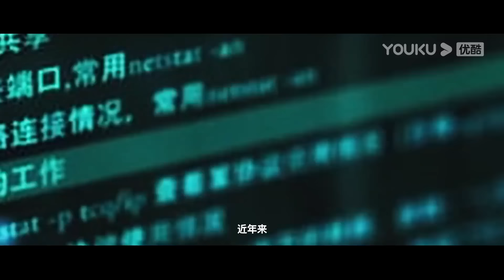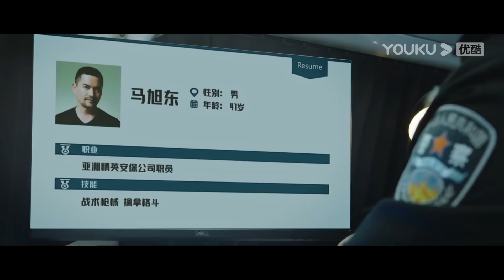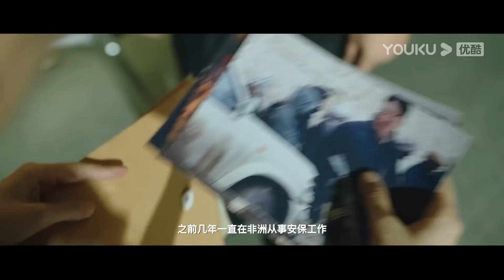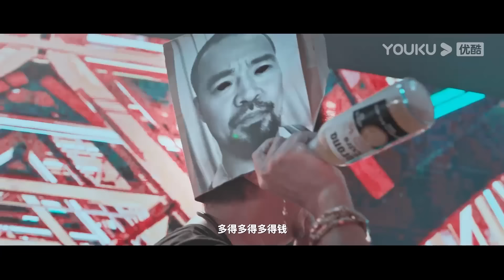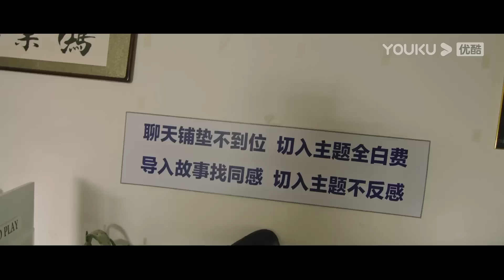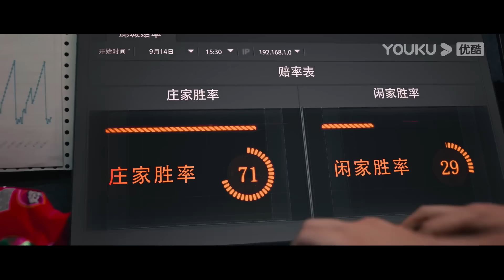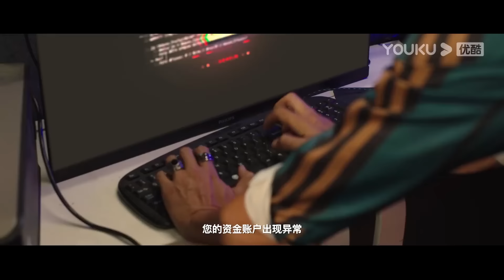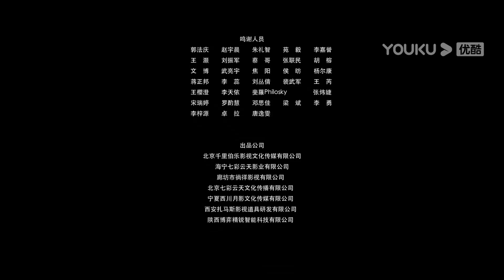หนังพากย์ไทย🎬ล้างบางทรชน Quick Counterattack | หนังจีน/แอ็กชัน | YOUKU ภาพยนตร์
เรื่องย่อ : ภาพยนตร์เรื่องนี้บอกเล่าเรื่องราวของตำรวจหญิงถงเหล่ยในระหว่างกระบวนการสืบสวนอาชญากรรมไซเบอร์ หม่าซวี่ตงช่วยเหลือลูกสาวที่ติดอยู่ในรังซ่องสุมของพวกฉ้อโกง ภาพยนตร์เรื่องนี้ใช้การสอบสวนสินเชื่อออนไลน์ที่ผิดกฎหมายของถงเหล่ย ตำรวจสาวยุคใหม่เป็นจุดเริ่มต้น จึงเปิดโปงไปถึงอาชญากรรมออนไลน์รูปแบบใหม่ของแก๊งอาชญากรอย่างเช่น การไลฟ์สตรีมมิ่งสื่อลามก การพนันออนไลน์ การหลอกลวงแชตลามก สินเชื่อออนไลน์ผิดกฎหมาย เป็นต้น โลกไซเบอร์ไม่ใช่พื้นที่ที่อยู่นอกเหนือขอบเขตของกฎหมาย ไม่ว่าอาชญากรไซเบอร์จะเพิ่มการอำพรางหลบซ่อนขึ้นแค่ไหนก็ตาม ถึงแม้จะ ‘หลบซ่อน’ แต่ตำรวจประชาชนจะต้องตามจับตัวมาให้ได้ ภาพยนตร์เรื่องนี้หยิบยกแก๊งอาชญากรเว่ยฉีเป็นตัวอย่าง นำเสนออาชญากรรมออนไลน์รูปแบบใหม่จากในแง่มุมและในระดับที่แตกต่างกัน สร้างบทบาทในความรู้ทางกฎหมายทั่วไปให้แก่ผู้รับชมในระดับหนึ่ง ในขณะเดียวกันก็ได้หยิบยกหม่าซวี่ตงผู้เป็นพระเอกมาเป็นตัวอย่าง ถึงแม้เขาจะร้อนใจในการช่วยเหลือลูกสาวที่ติดอยู่ในรังซ่องสุมของอาชญากร แต่ไม่ว่าเมื่อไรและที่ไหนก็ตาม ก็ต้องเชื่อมั่นว่าความถูกต้องและความยุติธรรมจะคงอยู่เสมอไป
★ประเภท: แอ็กชัน/อาชญากรรม/ตำรวจปราบผู้ร้าย
★ผู้กำกับ: เหลียงเว่ย
★นักแสดง: ลวี่เหลียงเว่ย / หม่าอวี๋เจี๋ย / ซุนอี้มู / ลวี่เฉินซี / หวังเวย / อันเจ๋อหาว / เถียนลู่ / สือเทียนซั่ว / อู๋ชุนอี๋ / ซวี่เมียวเมียว / จางเว่ย / โจวห้าวตง / ต่งเทียนห่าว / หยางเสี่ยวตง / เหอเว๋ยหราน

00:00 เว็บไซต์ YOUKU เวอร์ชั่น International ใช้งานได้แล้ววันนี้
02:00 ดาวน์โหลดแอป YOUKU International เพื่อรับชมสิ่งที่น่าสนใจได้ก่อนใคร